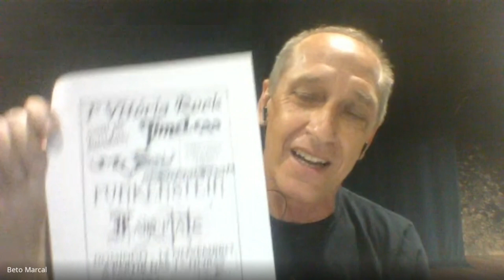Culturas Remotas 3 - Bate-papo Memória Vitória Rock, com Euler Silva e Márcio Lanzarini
Os agentes culturais Ricardo Polettini e Beto Marçal recebem Euler Silva e Marcio Lanzarini para um bate-papo descontraído sobre o projeto Vitória Rock e sua importância para as bandas e a cena local do rock em Bauru-SP. Os músicos foram selecionados pelo edital Culturas Remotas 3. Eles participaram de várias edições do Vitória Rock, em diferentes momentos e formatos inclusive como parceiros de organização com a Secretaria Municipal de Cultura.  Na conversa, falam sobre a primeira vez como público e, anos depois, como músicos participantes do evento, contam curiosidades e os desafios de levar o rock a atravessar os anos.

O Projeto “Culturas Remotas”, planejado e executado pela SMC, busca proporcionar à população bauruense o acesso às mais diversas manifestações artísticas/culturais, incentivando e possibilitando a produção, difusão e formação cultural da cidade.

Com o objetivo de celebrar a história do tradicional Projeto Vitória Rock desenvolvido pela SMC, a proposta busca difundir a cultura musical desse estilo, agitar a cena do rock local, discutindo e refletindo suas tendência e percurso através do tempo por meio de memórias dos shows realizados no passo na nossa cidade, para tanto este formato de evento contará com bate-papos e apresentações musicais (antigas e novas) de bandas que já participaram
do evento.